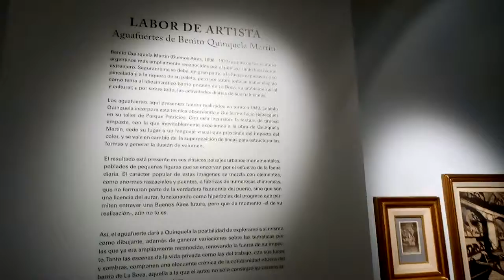Museo de Arte Tigre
Quinquela Martin